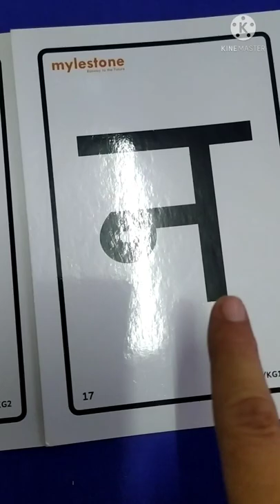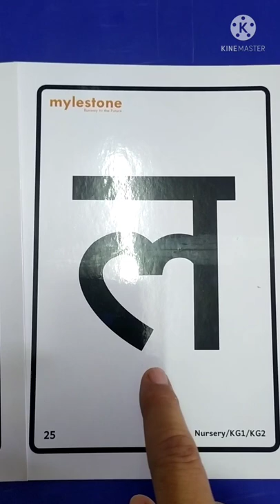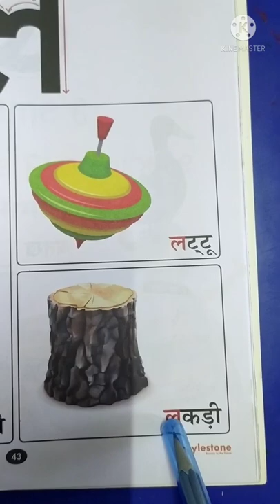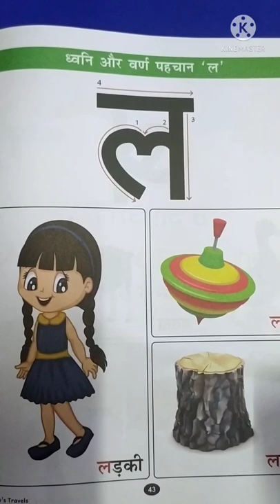Class - Nursery Subject - Hindi Theme - 5 (Monkey's Travels) Day - 2 Topic - अक्षर ज्ञान 'ल'